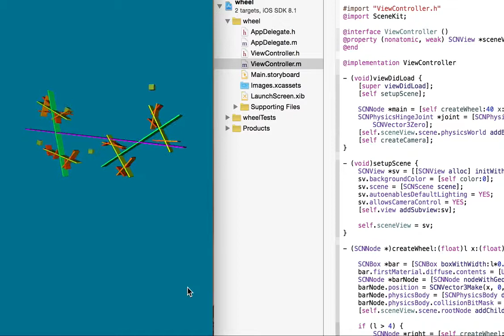Today's iOS sample no.796 wheel